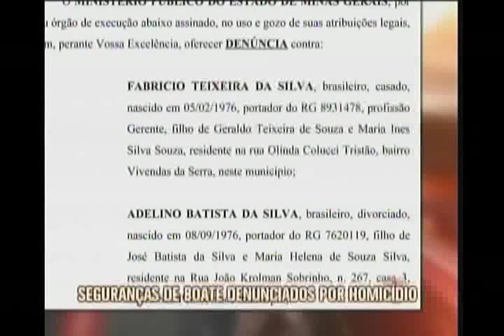Seguranças e gerente de boate são indiciados por morte de jovem em Juiz de Fora